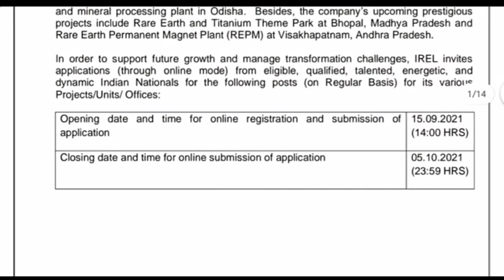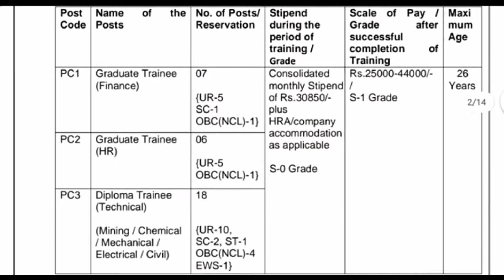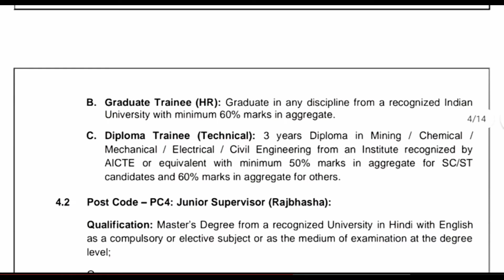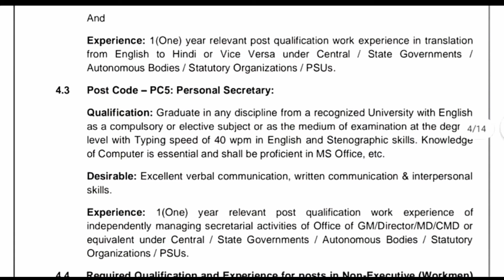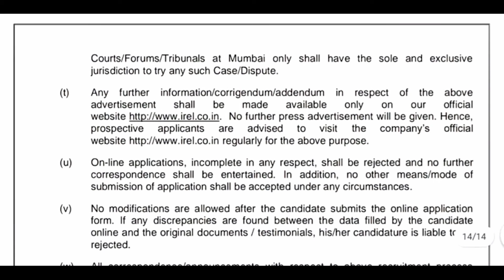Railway jobs 2021 Dont Miss It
రైల్వే ఉద్యోగాలకు దరఖాస్తులు

Gov job updates వెంటనే మీరే ముందు తెల్సుకోవాలి అన్నా మీ doubts clear చెయ్యటం కోసం apply డీటైల్స్ కోసం మన
FACEBOOK GROUP లో